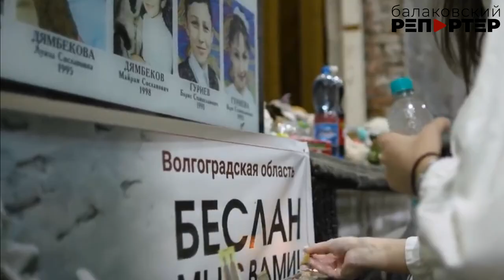"Жить, чтобы помнить": в Балакове прошёл Урок мужества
Ветераны группы "Альфа" рассказали школьникам о трагедии в Беслане

Теракт в школе Беслана, который произошёл 1 сентября 2004 года, до сих пор болью отзывается в сердцах. 334 погибших, из которых 186 - дети... Эту жестокость трудно забыть! Поэтому на Уроке мужества, который прошёл во Дворце культуры в Балакове, слёзы не сдерживали. Рассказы ветеранов спецподразделения "Альфа" о тех событиях школьники и студенты случали в полной тишине. Стихотворения и музыкальные номера от заслуженных артистов РФ Евгения Фионова и Бориса Галкина слушали, не отвлекаясь на гаджеты, - значит, тема "вошла в сердца" молодого поколения.

На этом Уроке мужества вспомнили и Великую Отечественную войну, её героев.

-Это для профессий мирных войны не было несколько десятков лет, а для военных всегда дело найдётся: то локальные конфликты возникают, то проводятся специальные операции, - отметил Борис Галкин.

В своем выступлении артисты рассказывали о письмах на фронт - как ждали эти послания солдаты; как сами, находясь на полях сражений, успокаивали матерей, жён, детей - мол, "у меня всё хорошо, жду встречи с вами, родные". Поэтому очень символично, что на Уроке мужества балаковские школьники передали послания воинам, которые сейчас находятся в зоне СВО. Пожелания во всех письмах одни: чтобы вернулись домой живыми и здоровыми. Подробнее об этом - в нашем сюжете.